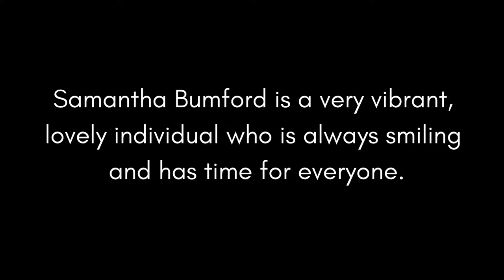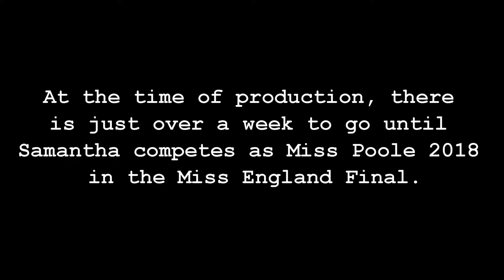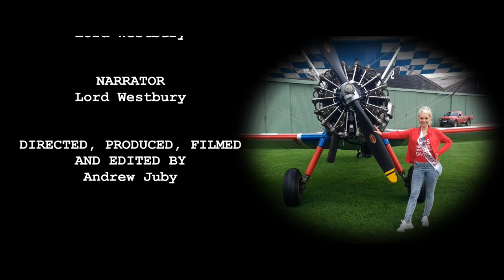A Day In The Life Of Beauty- Miss Poole 2018 Wing Walking Adventures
Miss Poole 2018 ( Samantha Bumford ) goes Wing Walking to raise money for Charity.

Fast forward to 25.00 minutes to watch Sam doing loop  the loop!

She takes to the air for the first time, and absolutely loves every minute. Thanks to the generosity of her sponsors and supporters, she was able to go up a second time in the afternoon, when she stood on top of a 1940's Boeing Stearman aircraft while pilot David Barrell performed inverted loops, saw turns, stall dives and more- reachng speeds of over 150 miles per hour, pulling 4G ( that's gravity, not a mobile phone service, for all you Millennials! ), at over half a mile above the earth. As Dave the pilot said to her- This is the most extreme thing you will ever do!

From what I saw of Sam on the day of filming, she might be out to prove him wrong. wonder what's next...

Follow Samantha on Facebook and Instagram- search for Samantha Louise Emma.

Copyright 1st Choice 36 Mediaworks 2018. Not to be published or edited without  permission.